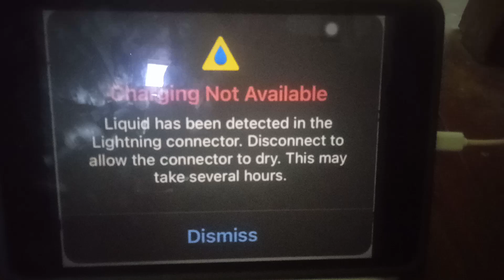ถาม-ตอบปัญหาiPhone